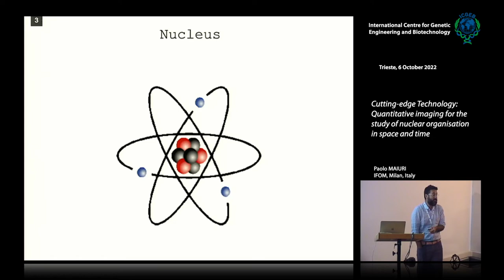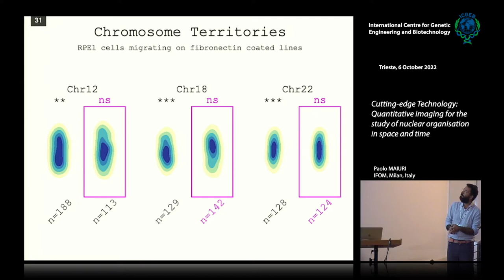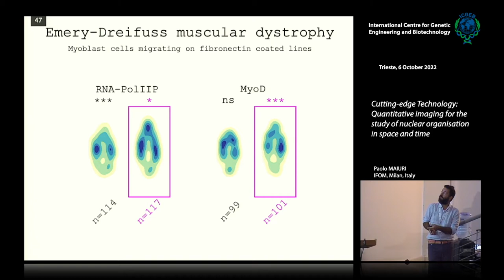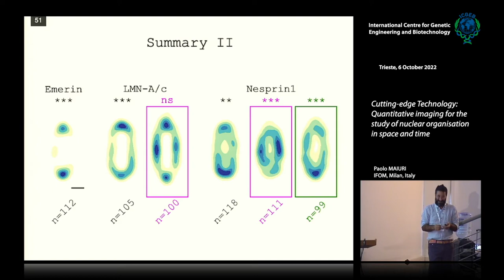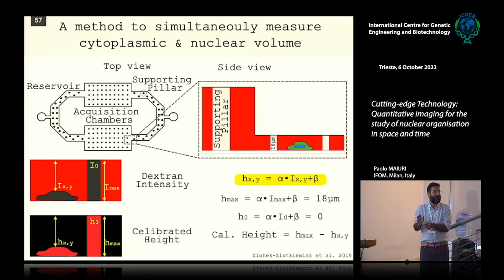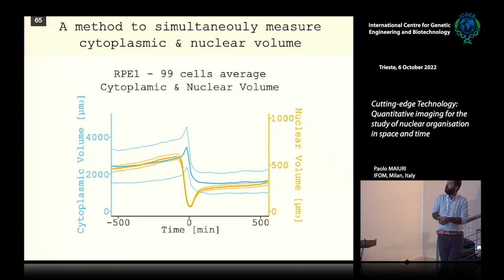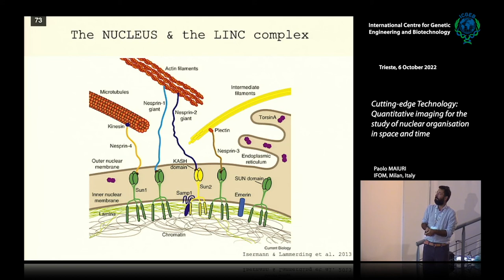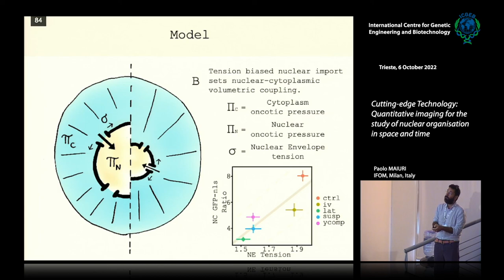P. Maiuri - Cutting-edge Technology: Quantitative imaging for the study of nuclear organisation...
Paolo Maiuri, IFOM, Milan, Italy speaks on "Quantitative imaging for the study of nuclear organisation in space and time".

This video is part of Course “FluoMicro@ICGEB – ICGEB Practical Course of Fluorescence Microscopy and high throughput imaging”  playlist on ICGEB YouTube channel.